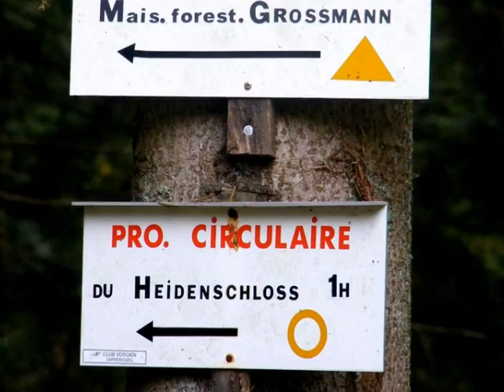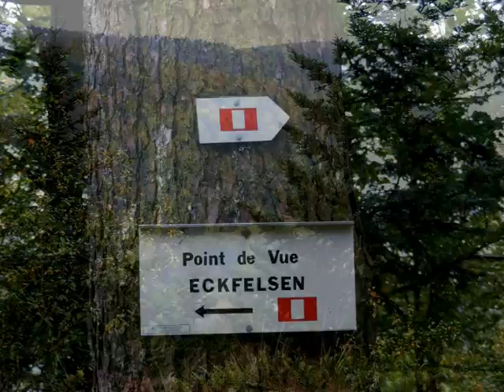Jour de pluie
Le Heidenschloss... le Hohwalsch... les trois Saints... Tout ça sous la pluie...